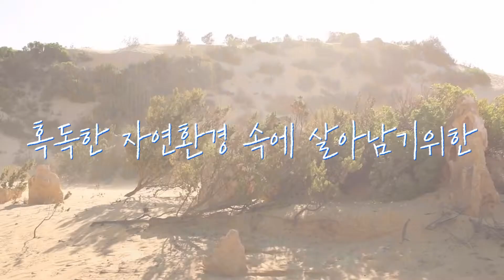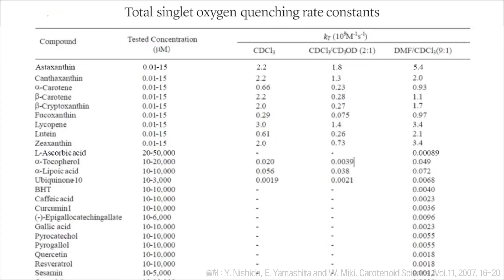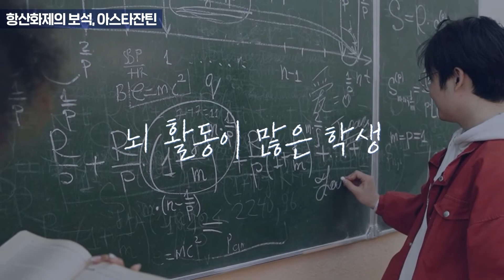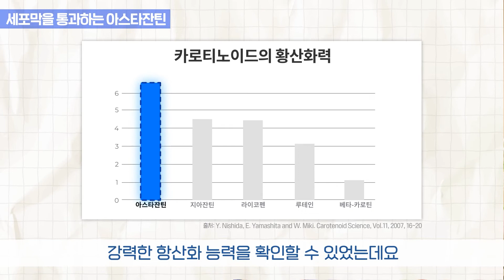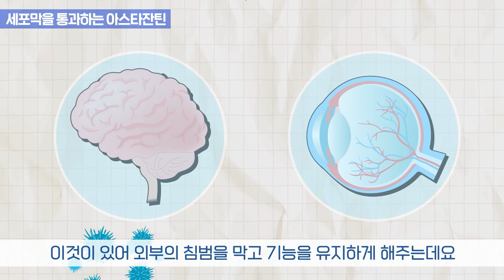"비타민C의 6,000배?" 초강력 아스타잔틴! 눈에 그렇게 좋아? (눈건강 눈피로 눈건조 항산화)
안녕하세요, 의사 김준현 입니다.

여러분은 혹시 "아스타잔틴"을 아시나요?
현존하는 가장 강력한 항산화제
항산화제의 왕 이라는 별명을 가진 성분인데요.

건강관리에 관심이 많은 지인들에게
제가 가장 강력하게 추천👍하는 성분이기도 합니다.

오늘은 안과의사가 아닌, 아스타잔틴 전문가로써
이 성분이 왜 몸에 좋은 성분인지
어떻게 이로운 작용을 하는지 알아보겠습니다.

아스타잔틴에 대해 궁금한 점이 있다면
언제든지 댓글을 통해 문의주시길 바랍니다.

타임라인 🧭

00:00 인트로
00:17 자연이주는 선물, 파이토캐미컬
00:50 아스타잔틴이란?
01:41 아스타잔틴을 먹어야 하는 이유
02:57 항산화제의 보석, 아스타잔틴
03:40 세포막을 통과하는 아스타잔틴
05:28 맺음말